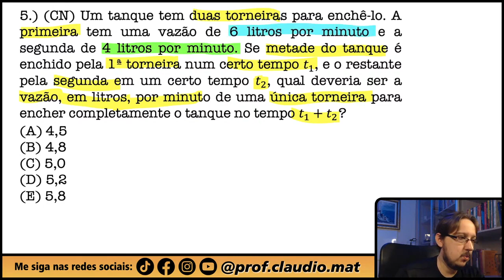CN || Vazão de Torneiras || Um tanque tem duas torneiras para enchê-lo. A primeira tem uma vazão de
▬▬▬▬▬▬▬▬▬▬▬▬ MZE ▬▬▬▬▬▬▬▬▬▬▬▬
📚Venha se preparar para o ENEM comigo:

▬▬▬▬▬▬▬▬▬▬▬▬ Ebook Concursos ▬▬▬▬▬▬▬▬▬▬▬▬
📝Ebook com 600 questões para você praticar e com correção em vídeo:

▬▬▬▬▬▬▬▬▬▬▬▬ Seja Membro ▬▬▬▬▬▬▬▬▬▬▬▬
Seja membro deste canal e ganhe benefícios:

▬▬▬▬▬▬▬▬▬▬▬▬ Conteúdo ▬▬▬▬▬▬▬▬▬▬▬▬
Questão que caiu na Prova do Colégio Naval. Questão de Vazão de Torneiras
Um tanque tem duas torneiras para enchê-lo. A primeira tem uma vazão de 6 litros por minuto e a segunda de 4 litros por minuto. Se metade do tanque é enchido pela 1ª torneira num certo tempo 𝑡_1, e o restante pela segunda em um certo tempo 𝑡_2, qual deveria ser a vazão, em litros, por minuto de uma única torneira para encher completamente o tanque no tempo 𝑡_1 + 𝑡_2?